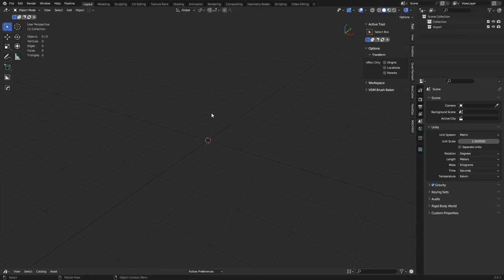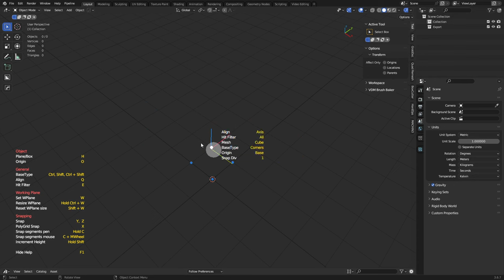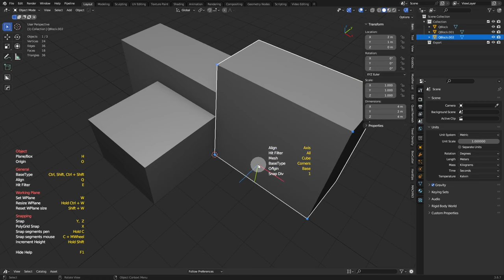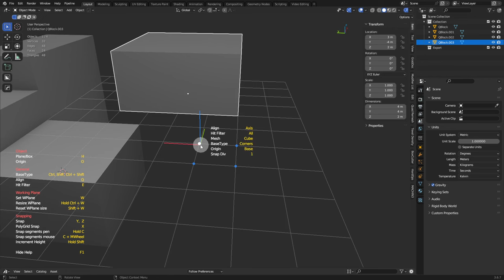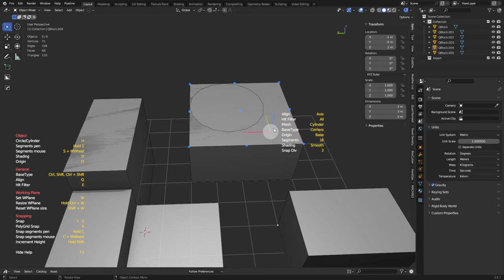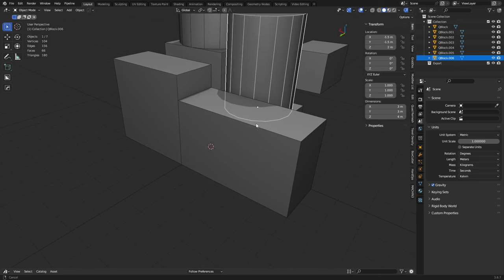Blender - QBlocker Addon (Free)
Taking a quick look at the QBlocker addon. This addon is very useful for creating block outs / grey boxes. Looking for Blender 3d resources?